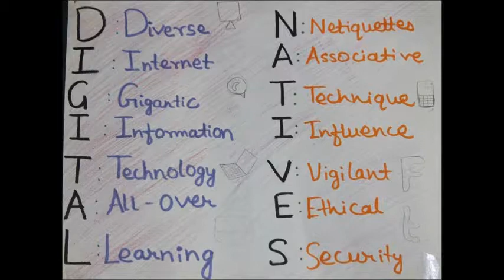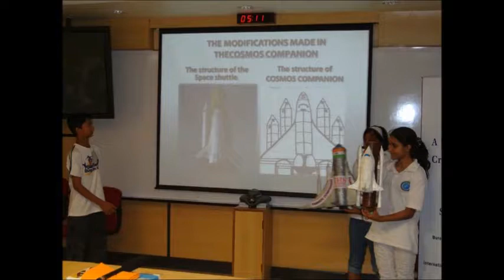SHEPHALI BOSE Train the trainers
Video highlighting SHEPHALI BOSE social work